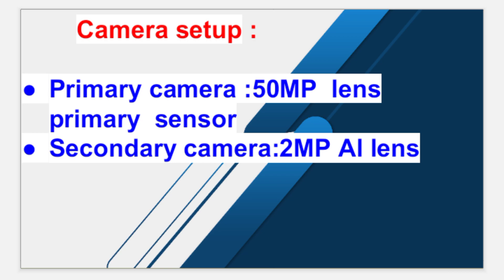infinix Hot 30 5g specifications & India launch date confirm 😜 | 33w 🔌& Dimensity SOC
Hello Guys,
friends, is video me hum baat karenge infinix Hot 30 5g ke specifications & India launch date ke baare me.
infinix Hot 30 5g comes with Mediatek Dimensity Chipset & 90HZ Refresh Rate & 180 HZ TSR & Dual camera setup.
infinix HOT305G

top other videos our channel
Realme 11 pro plus alternatives under 30,000 in india